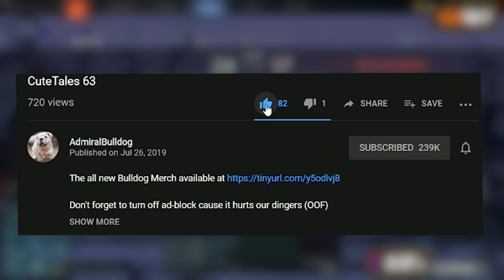Pro Players Impressed By Silencer's Performance (W/ Matumbaman, Puppey)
AdmiralBulldog plays with Matumbaman and Puppey

ADMIRALBULLDOG MATUMBAMAN MAGNUS PUPPEY SUPPORT DOTA 2 PROP PLAYERS MATCH DOTA SILENCER BUILD PUPPEY DOTA 2